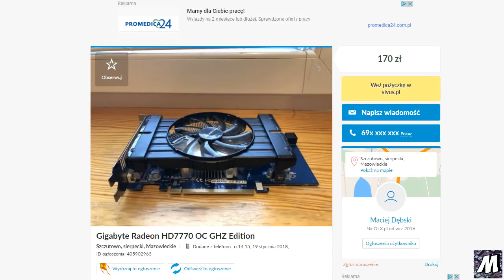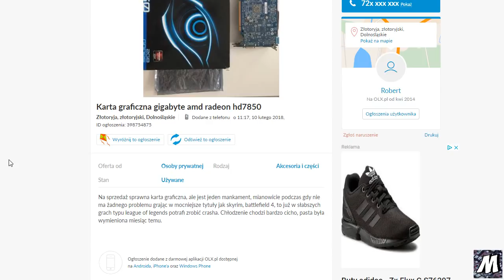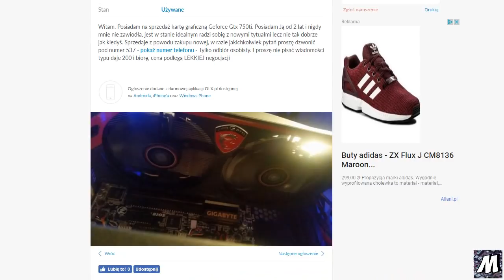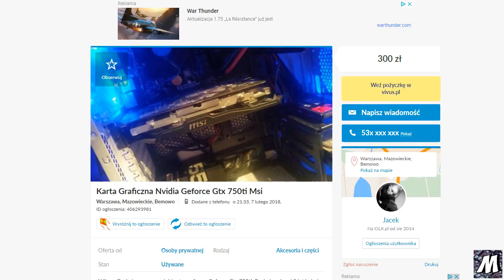3 TANIE KARTY GRAFICZNE DO TANIEGO PC!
!ZAJRZYJ TUTAJ!

+Kupując w/w karty upewnij się ,że masz markowy zasilacz (najlepiej z certyfikatem 80+) o mocy co najmniej 350-400W, który posiada potrzebne wtyczki.

+2 HD7770 jest jedyną kartą z 1GB VRAM , którą mogę polecić w bardzo niskim budżecie.